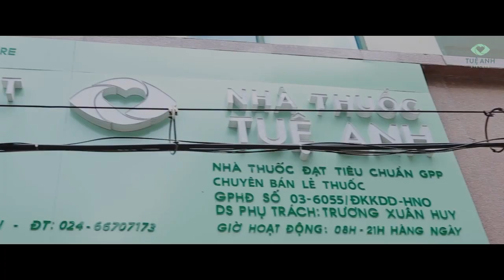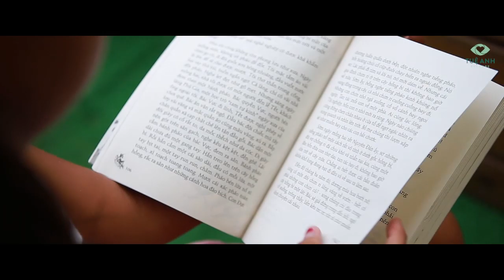SÁNG MẮT RỒI ▶ Chữa cận thị bằng phương pháp Ortho-K I Thái Thùy Linh trải nghiệm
Hôm nay, Thái Thùy Linh giới thiệu đến quý vị một phương pháp chữa cận thị. Con gái tôi, bé Thái An đã chữa trị và cảm thấy rất hài lòng.
Hôm nay, Thái Thùy Linh giới thiệu đến quý vị một phương pháp chữa tật khúc xạ mới - Phương pháp kính định hình giác mạc Ortho-K. Con gái tôi, bé Thái An đã chữa trị và cảm thấy rất hài lòng.
Ortho - K - một loại kính áp tròng cứng, được thiết kế đặc biệt đeo vào ban đêm. Khi ngủ, kính tác động đến bề mặt giác mạc lồi ra do cận thị lâu năm để thay đổi hình dáng của giác mạc, đưa về trạng thái bình thường của giác mạc mà không gây ra tổn thương bất kì tế bào nào trên giác mạc . Vì thế, khi đã sử dụng Ortho - K, người cận thị sẽ muốn “gắn bó” với cặp kính đặc biệt này lâu dài.
Với trẻ con bị cận đang ở độ tuổi phát triển hay người lớn không đủ điều kiện mổ mắt thì đây là phương pháp đặc biệt hữu ích để ngăn mắt không tăng độ và không phải đeo kính gọng.
Mình đã đưa Thái An đến phòng khám Tuệ Anh để khám và tư vấn. Tại đây có đội ngũ bác sĩ đầu ngành Nhãn khoa nên mình thật sự rất yên tâm.
🎤 Ca sĩ Thái Thùy Linh ️🎶